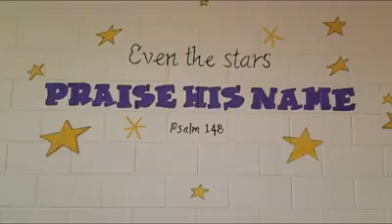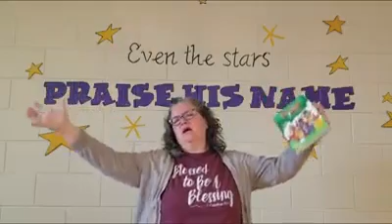Children's Time - April 21, 2020